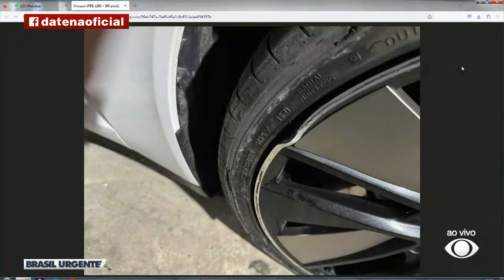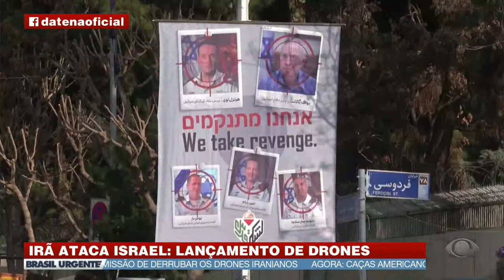BRASIL URGENTE COM DATENA – 13/04/2024